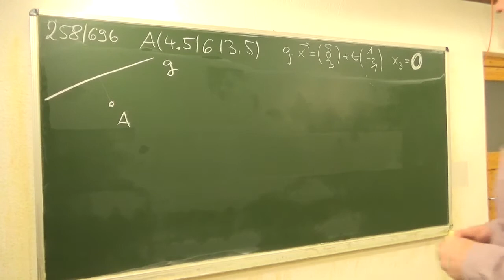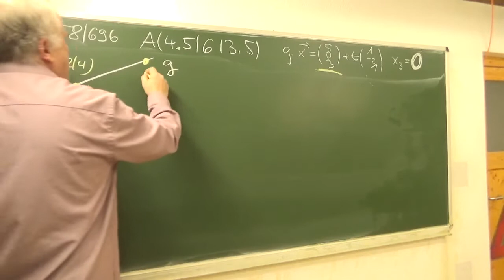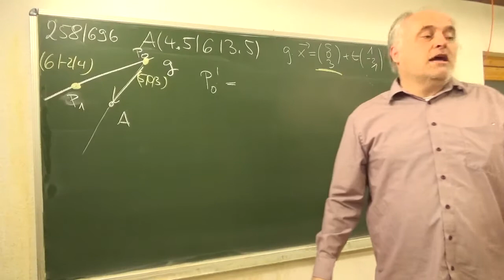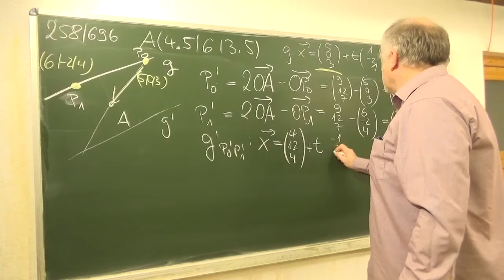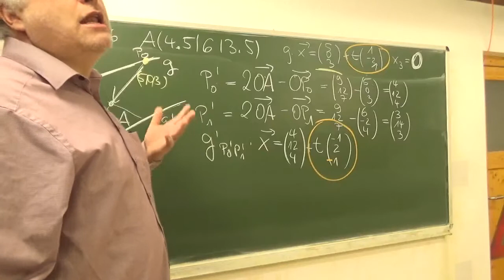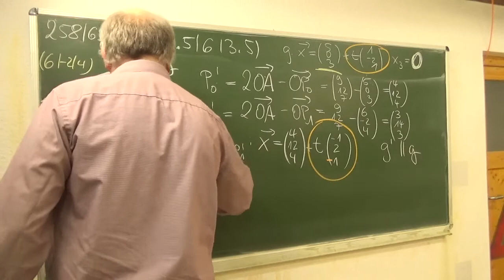Abitur 2010 Punktspiegelung einer Geraden (258/696b) | Mathematik beim Mathe Schmid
Aufgabe 258/696b aus Hurra Mathe (Version 7.1)